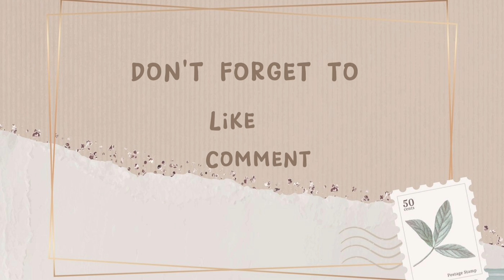Chicken Ala Mommy Belle | Easy to cook | Gawin ito sa manok sobrang sarap!